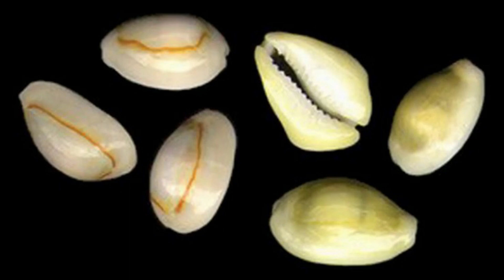Friday | வெள்ளிக்கிழமை | பச்சரிசியில் இந்த 3 பொருளை போட்டு வையுங்கள் | பணமழை பொழியும்